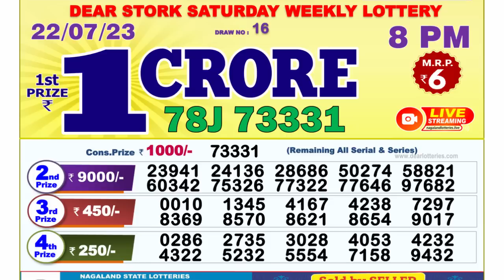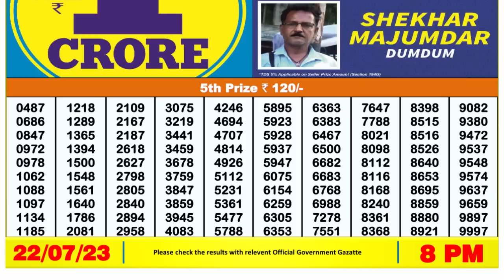Dear Lottery Sambad 8pm today 22.07.23 Nagaland State Lottery Result